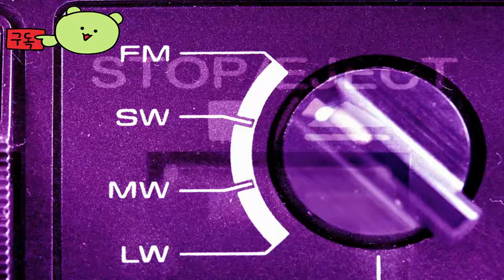언노운 9: 어웨이크닝 ( Unknown 9: Awakening ) 개발자 해설을 포함한 게임 플레이 영상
💎Game release date : 2024년 여름 출시 예정

언노운9:어웨이크닝
Unknown9:Awakening

🕹️Game content
당신은 신비한 차원인 Fold로 모험을 떠날 수 있는 능력을 가지고 태어난 Quaestor Haroona입니다. 강력한 숨겨진 지식을 찾는 과정에서 그녀는 적대적인 계획을 가지고 있는 비밀 사회에 맞서 싸우기 위해 Fold의 힘을 익히는 법을 배워야 합니다.

⚡Game Developer
 리플렉터 엔터테인먼트 주식회사